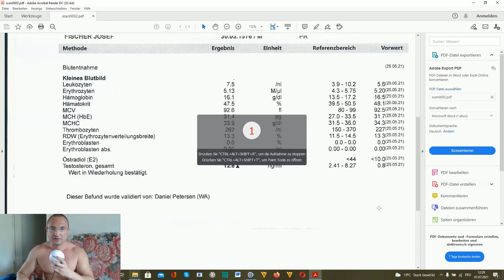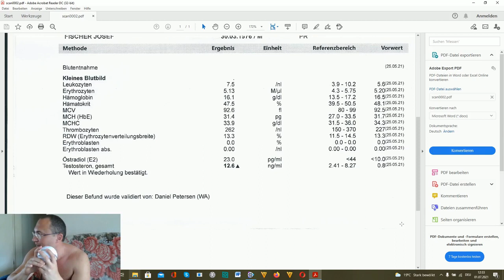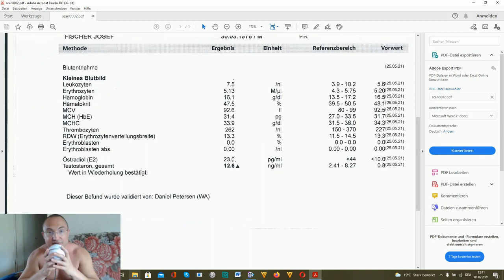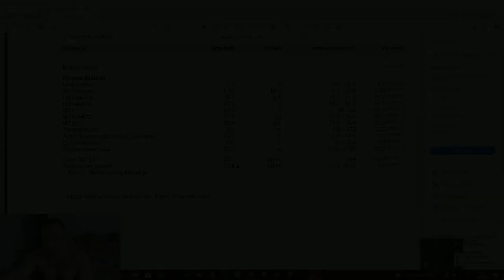Тестировал месяц Небидо Тестостерон ундеканоат от брэнда Hilma Biocare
Тестировал месяц Небидо (Тестостерон ундеканоат) от брэнда Hilma Biocare. Разбор анализов на курсе
тестостерона ундеканоат — сложный эфир естественного андрогена, тестостерона. Активная форма — тестостерон образуется в результате отщепления боковой цепи. Тестостерон является важнейшим андрогеном в мужском организме и синтезируется главным образом в яичках и в меньшем количестве в коре надпочечников. Тестостерон отвечает за формирование мужских половых признаков во время внутриутробного развития, в раннем детстве, а также в период полового созревания, а со временем — за поддержку мужского фенотипа и андрогензависимые функции (например сперматогенез, половые железы), также выполняет некоторые функции, например в коже, мышцах, костях скелета, почках, печени, костном мозгу и ЦНС. Недостаточная секреция тестостерона служит причиной развития гипогонадизма у мужчин, что характеризуется низкими концентрациями тестостерона в сыворотке крови. К симптомам, связанным с гипогонадизмом у пациентов, кроме того, относятся импотенция, снижение полового влечения, утомляемость, депрессивные состояния, отсутствие, недоразвитость или регресс вторичных половых признаков, а также повышенный риск остеопороза. Экзогенные андрогены назначаются с целью повышения недостаточного уровня эндогенного тестостерона, а также для ликвидации соответствующих симптомов гипогонадизма. В зависимости от целевого органа диапазон действия тестостерона является главным образом андрогенным (например предстательная железа, семенные пузырьки, придаток яичка) или протеино-анаболическим (мышцы, кости, кроветворная система, почки, печень).  Андрогены могут улучшить половую функцию, а также оказывать положительное психотропное влияние путем улучшения настроения. Небидо представляет собой препарат-депо, который вводится в/м и содержит тестостерона ундеканоат, вследствие этого эффект первого прохождения через печень отсутствует. После в/м инъекции тестостерона ундеканоата в виде масляного р-ра данное соединение постепенно высвобождается из депо и почти полностью расщепляется сывороточными эстеразами на тестостерон и ундеканоиновую кислоту. Рост концентрации тестостерона в сыворотке крови относительно базальных показателей может определяться уже на следующий день после инъекции.
инъекция Небидо (1 ампула содержит 1000 мг тестостерона ундеканоата) проводится один раз в 10–14 нед. При такой частоте инъекций обеспечивается поддержка достаточного уровня тестостерона и не происходит кумуляции вещества.
Нандролон фенилпропионат, также известный под торговой маркой Дураболин, имеет действующее вещество - нандролон. Нандролон фенилпропионат имеет меньший период полураспада (2-4 дня), нежели нандролон деканоат или "Дека" (7-10 дней). Именно поэтому нандролон фенилпропионат действует короче чем "Дека".
По словам опытных атлетов, данный препарат вызывает в значительно меньшей степени задержку воды, и по этой причине он более совместим с "андрогенами" нежели нандролон деканоат, хотя, в теории это зависит от дозы и предрасположенности, потому что действующее вещество у фенилпропионата и деканоата одно - нандролон.
Эфирная цепочка Фенилпропионата примерно в 2 раза короче, чем у деканоата, благодаря чему действующее вещество быстрее всасывается в кровь и имеет меньшее время воздействия на организм. Поэтому у фенилпропионата есть свои преимущества: 1 - более короткий период действия в значительной степени сокращает частоту побочных эффектов нандролона. 2 - при возникновении побочных эффектов или плохой переносимости курс можно прекратить и все нежелательные реакции быстро исчезнут.

Единственным недостатком фенилпропионата является необходимость в частых инъекциях, но его нельзя назвать существенным.

Метаболиты нандролона выводятся из организма в течение длительного времени. 16-18 месяцев - сроки обнаружения фенилпропионата, и 18-24 месяца - деканоата. Поэтому препараты нандролона не рекомендуются к приему соревнующимися спортсменам.
нандролон деканоат/ДЕКА в спорте. какие дозировки дека-дураболин рекомендует химический бункер